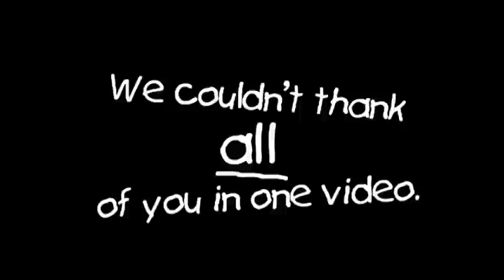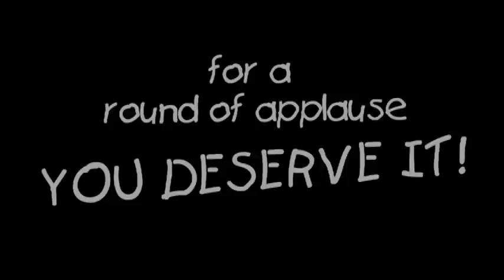Thanking our Corporate Sponsors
Did you know that each year our corporate partners raise nearly 30% of all money donated to Phoenix Children's Hospital? They deserve a round of applause!